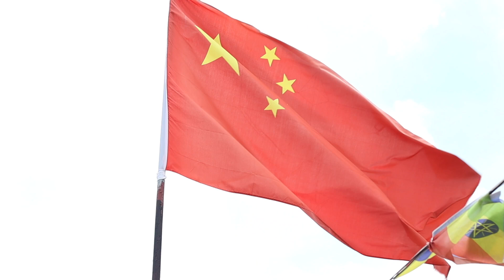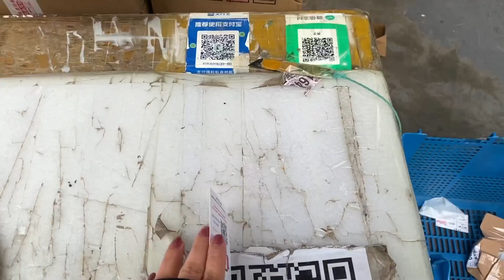Un año de VIVIR en TAIZHOU que opinamos de la CIUDAD donde VIVIMOS| Nos QUEDAMOS? Nos VAMOS?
Dicen que para sentirse a gusto donde vives debes enamorarte de donde estas y abrazar todo lo que eso conlleva, el 1ero de julio del 2022 llegamos a Taizhou, Provincia de Zhejiang que no teniamos ni la mas minima idea que este ciudad existia y todo fue por un golpe de suerte y porque el destino aun queria que estuvieramos en china y al llegar aqui fue sentir un gran alivio pero a la vez extrañar las cosas que habiamos dejado atras, esa vida que hicimos en tres años viviendo en CHINA y en el norte del pais, a un año de haber sentido la mas profunda tranquila te contamos que opinamos de esta ciudad, si nos quedamos, si nos vamos, si vale la pena o no.